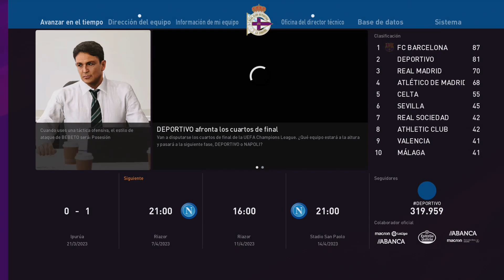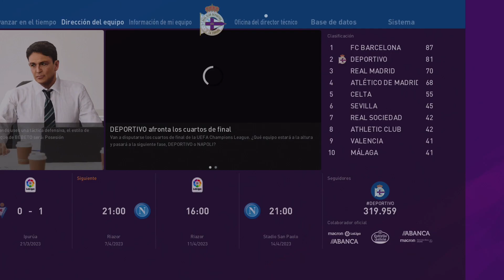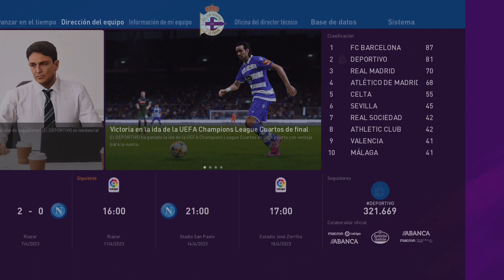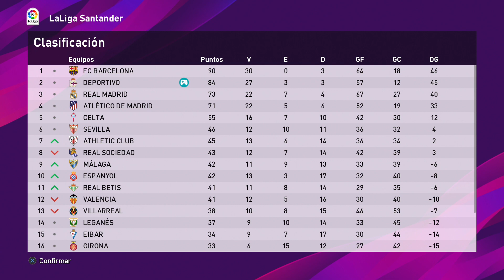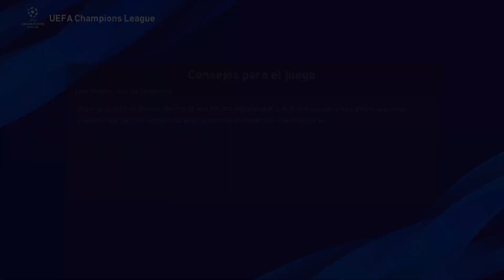eFootball PES 2020 en ESPAÑOL // LIGA MÁSTER EP. 48 - CUARTOS DE FINAL EN CHAMPIONS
En este capítulo vemos los dos partidos de cuartos de final de champions en los que nos enfrentamos al Nápoles - eFootball PES 2020 (PS4)